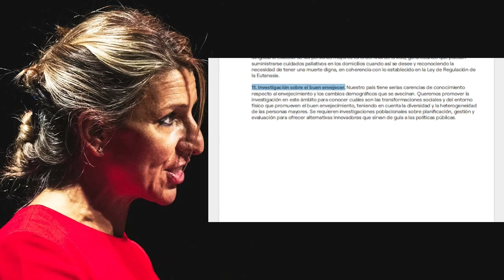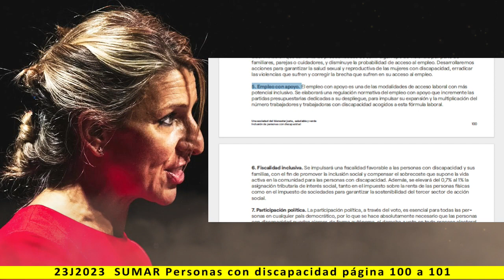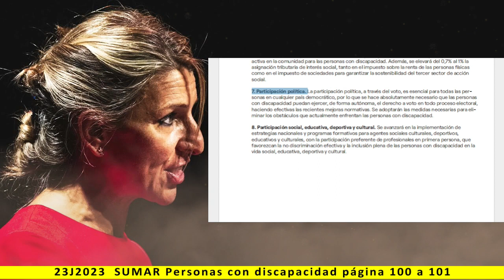5. Inclusión personas con discapacidad - Lectura del programa de SUMAR 2023 - pag. 100 a 101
Una sociedad del bienestar justa, saludable y verde

5. Inclusión de personas con discapacidad

Más información:
Página web: Spainbelike.com